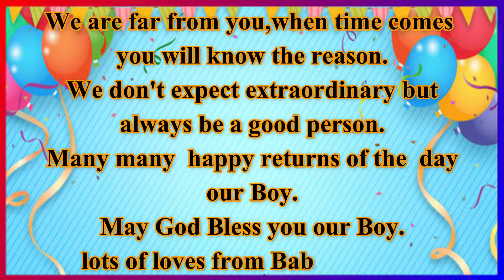happy 5th birthday ALBIN